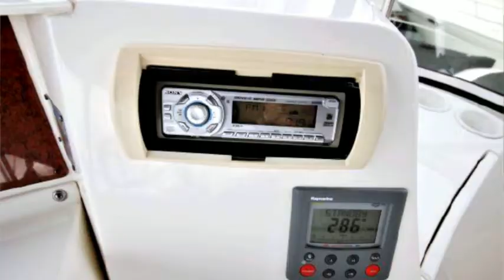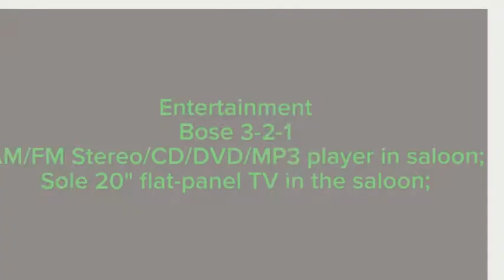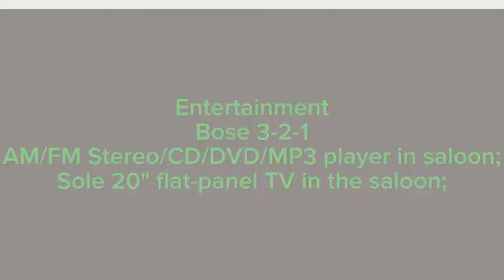38' Silverton 38 Sport Bridge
Manufacturer Provided Description
The Thirty Eight Sport Bridge is certain to turn heads. Bold styling on the outside with incredible accommodations on the inside. Two private staterooms with a convenient split head and shower arrangement complement an upscale galley and luxurious salon. Possessing a distinctly international flair, the sleek exterior boasts a dramatic aft deck overhang and spacious flybridge with ample seating. Look beyond the exhilarating styling and you will find gracious accommodations to match. Two private staterooms with a convenient split head and shower arrangement complement the well-appointed galley and sumptuous salon.

Engine Notes

Engines: (2) Yanmar 6LY3-STP, fresh water cooled Displacement: 354 CID

Type: diesel, 6-cylinder, 4-cycle HP: 440

Serial Numbers: Port: M50077 Stbd: M50068

Transmission: inboard, ZF 85 A -2.5 Ratio: 2.5:1

Serial Numbers: Port: 52371 P Stbd: 52372 P

NAVIGATION EQUIPMENT

Compass: (2) spherical 4” Ritchie

Nav. Lights:

VHF radio: ICOM HM-157B,

VHF ICOM IC-M422

Raymarine E80, E120 combination GPS/radar

(2) Raymarine Autohelm series ST 6002 autopilot

Machinery:

Engines: (2) Yanmar 6LY3-STP, fresh water cooled

Type: diesel, 6-cylinder, 4-cycle HP: 440 (rptd.)

Serial Numbers: Port: M50077

Displacement: 354 CID

HP: 440 (rptd.)

Stbd: M50068

Ratio: 2.5:1

Stbd: 52372 P

Hoses: apparently satisfactory

Drive: inboard, vee drive, ZF 85 A -2.5

Serial Numbers: Port: 52371 P

Foundation & mounts: apparently satisfactory

Trim tabs: (2) Bennett hydraulic trim tabs

Engine Controls: single-lever electronic

Panel Instrumentation: (2) fuel level,

(2) Yanmar i5601E electronic engine monitors

Pumps: Electric: (3) bilge, (1) freshwater, (1) macerator, (1) shower sump, (1)Vacuflush, (1) bellows holding tank discharge

Engine Room Ventilation: natural & blower

Exhaust: wet riser

Bronze sea strainers

Woodwork Protected

Racor fuel filters

Propellers: not observed, in-water survey

Tailshaft: not observed, in-water survey

Rudders: not observed, in-water survey

Steering: hydraulic

Dripless propeller shaft glands

Condition: apparently serviceable

Side Power QL BP 900 bow thruster

Electrical System:

Breaker distribution panels: (1) 12VDC, 120VAC shore/generator

Batteries: (3) 12V house/starting, (1) 12V gen. starting

(2) 12V (wired in series for (1) 24V thruster bank)

Battery main switch

Charles 12 KVA ISO isolation transformer

Newmar 12-3000IC 12V 3000W inverter / 50A battery charger

Protech 4 12V battery charger

Protech 4 model: 2425 battery charger

Shore power connection: 50 amp located on the stbd side cockpit

Generator: (1) Kohler 8.5KW/120V

Model: 9E0ZD Serial No.: 2087165

Engine: diesel, 3-cylinder, 4-stroke

Auxiliary generation: (2) engine mounted alternators

Tanks and Heads:

Fuel tanks: (2) aluminum Capacity: 372 gallons total

Located: aft lazarette port/starboard

Vented: to atmosphere Filling Lines: to deck

Fuel supply plumbing: Fuel lines were all proper USCG type A hose.

Condition: satisfactory

Water tanks: (2) plastic Capacity: 110 gallons total

Located: engine room port/starboard

Holding tanks: (1) plastic Capacity: 40 gallons total

Located: under galley sole

Heads: (1) Vacuflush

Other Tanks: (1) 10.5-gallon Atwood electric water heater

Ground Tackle:

Delta anchor stowed on the bow, with 5/16” chain and 5/8” nylon rode

length of chain

Maxwell 800 electric vertical anchor winch with gypsy